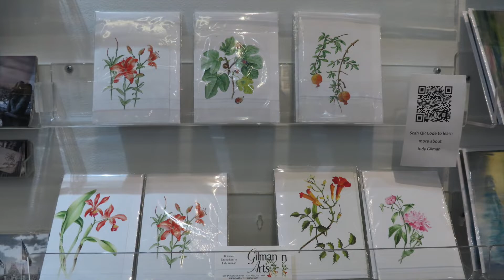CAC Featured Artists January 25, 2022: Karen Gellatly - Jan Goldberg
We are happy to present more Featured Artists for January 25, 2022.
These Artists include:
- Karen Gellatly
- Helen George
- Sherwin Ghaphery
- Gil Greer
- Laura Gibbs
- Andy Gilbert
- Judy Gilman
- Bill Gilmore
- Renee Gleason
- Jan Goldberg

We hope you enjoy these artists and remember you can shop on-line anytime at crossroadsartcenter.com